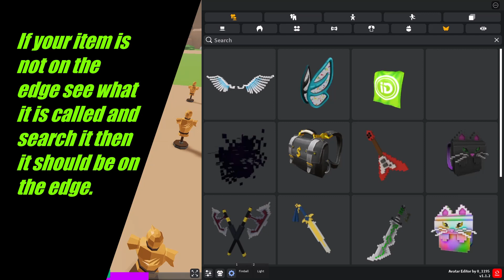How to Customize you animal in Animal Simulator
If this glitch is not working you are either doing something wrong or it was patched...